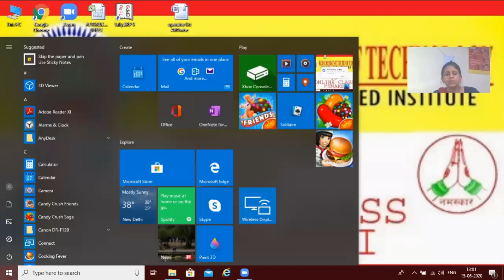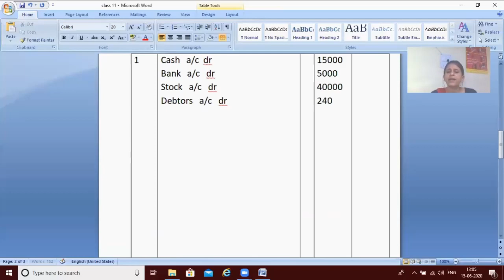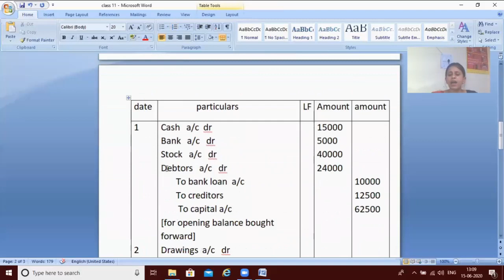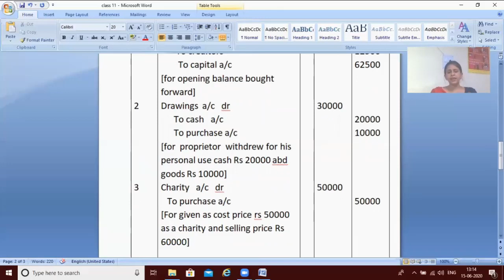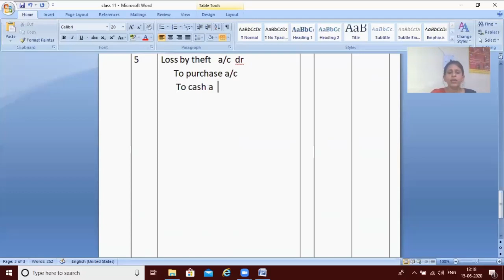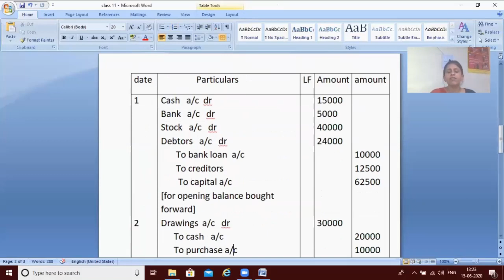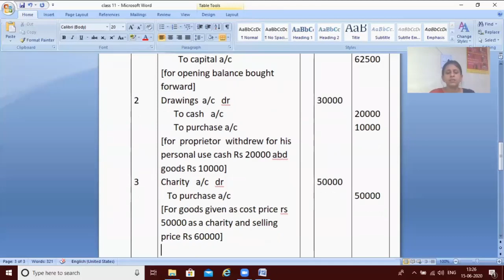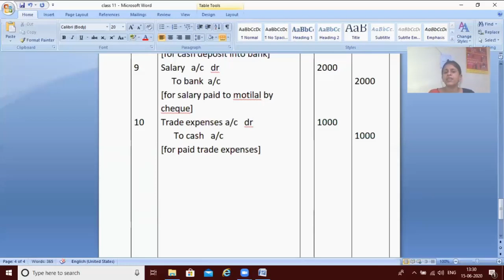MEENAKSHI MADAM ONLINE CLASS VIDEO TALLY ACCOUNTS – 13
मीनाक्षी मैडम ऑनलाइन क्लास वीडियो टेली अकाउंट (Depreciation and bad debts  entry)